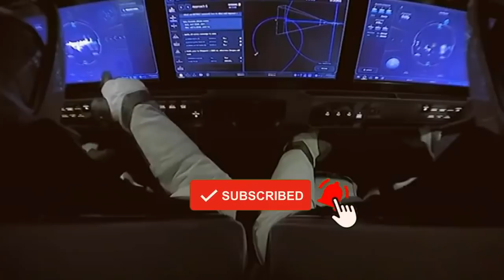SpaceX CREW 1 Lilipad na Papuntang ISS (Tagalog) | Madam Info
Lilipad na ang SpaceX Crew 1 papuntang International Space Station (ISS)! Tunghayan ang mga pangyayari ilang araw ang liftoff at kilalanin ang mga astronauts ng Crew 1.

🚀UPDATE🚀!!! Dahil po sa panahon, naurong ang launch ng CREW 1. Imbes na Saturday ng gabi ay magiging Sunday, Nov. 15, 7:27 p.m. EST. Dito sa Pilipinas ay MONDAY, NOV. 16, 2020, 8:27a.m. ang liftoff, depende po kung maayos na ang panahon.

Kumusta! Ako po si Madam Info at salamat sa pagbisita sa ating channel. Boses ko po ang naririnig ninyo dito.

Attributions and Sources

NASA
SpaceX